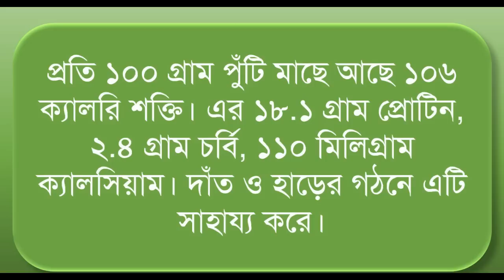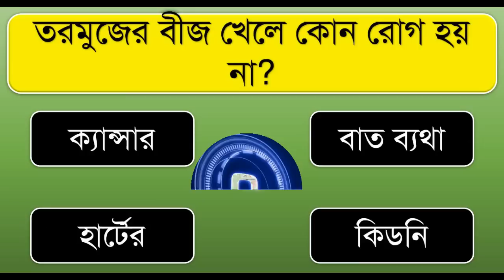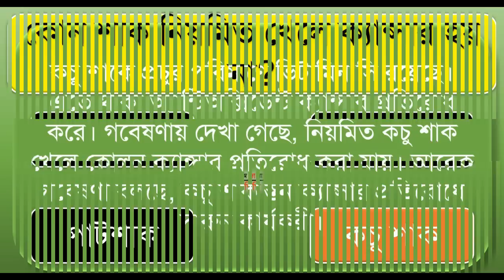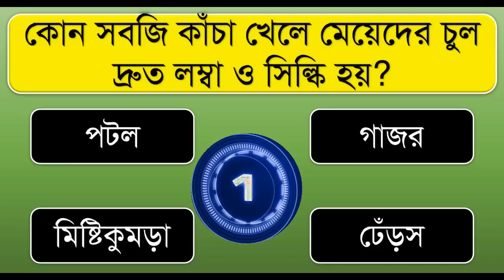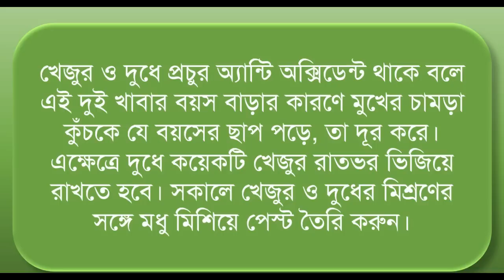কোন চা পান করলে কোমড় তিন দিনে চিকন ও সুন্দর হয় ? । Bangla Gk | Bangla Quiz | Bengali Gk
কোন চা পান করলে কোমড় তিন দিনে চিকন ও সুন্দর হয়?
কোন মাছ খেলে রোগ প্রতিরোধ ক্ষমতা বৃদ্ধি পায়?
তরমুজের বীজ খেলে কোন রোগ হয় না?
কি খেলে ত্বক টানটান ও সুন্দর থাকে?
কোন শাক নিয়মিত খেলে ক্যান্সার হয় না?
প্লাস্টিকের পাত্রে গরম চা খেলে কোন রোগ হয়?